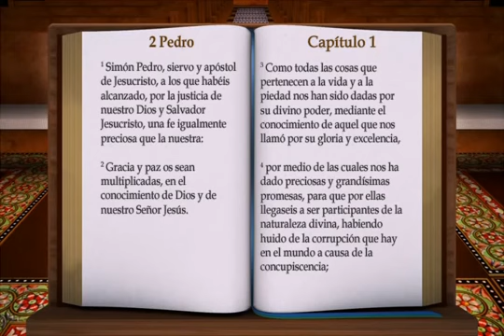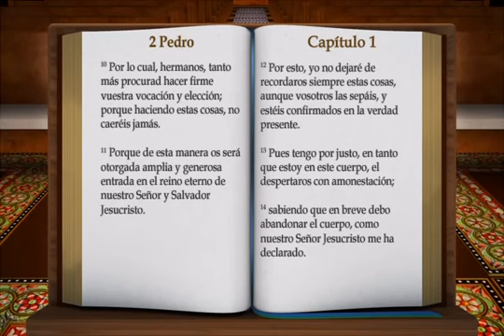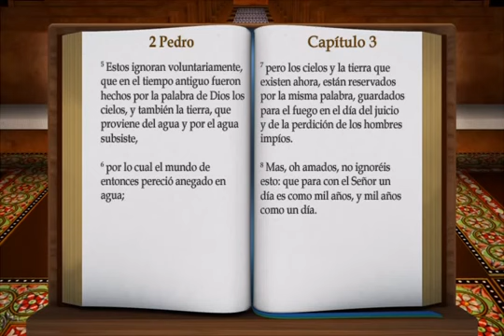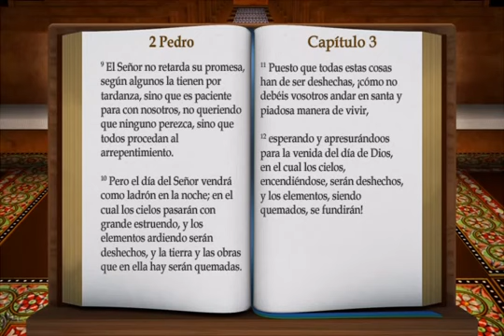61 Segunda de Pedro BIBLIA AUDIOVISUAL PERSONAL REINA VALERA 1960